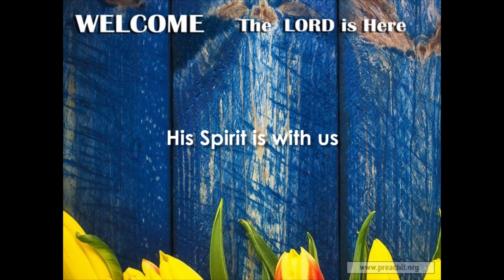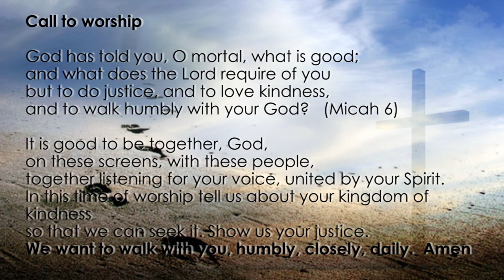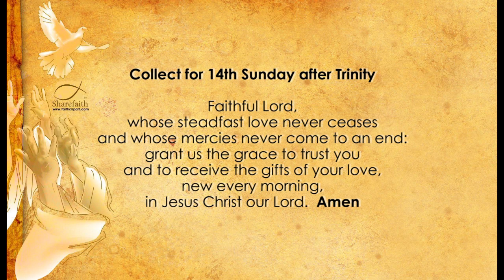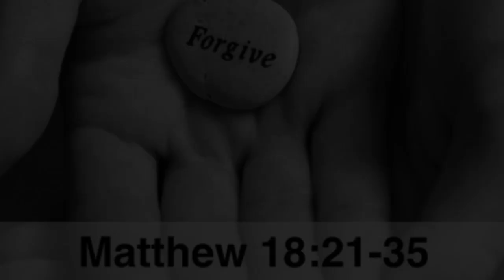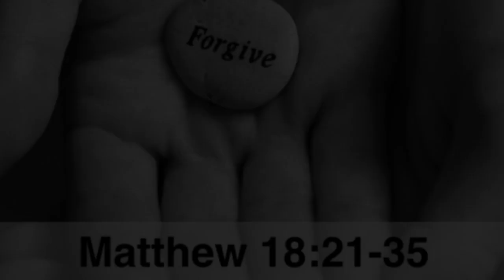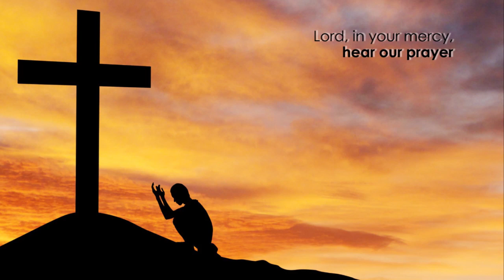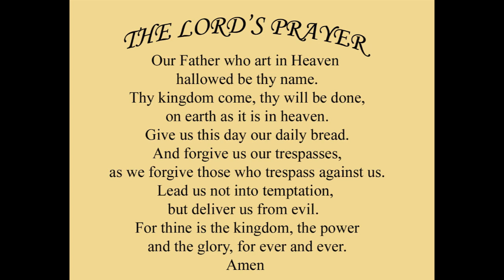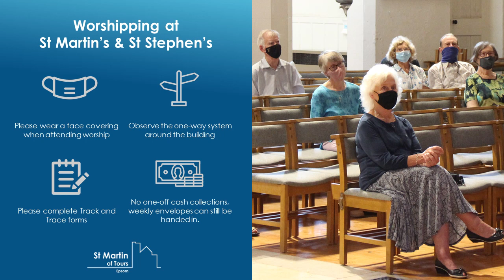Morning Praise at St Martin's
A service for the 14th Sunday of Trinity during the month of creationtide.